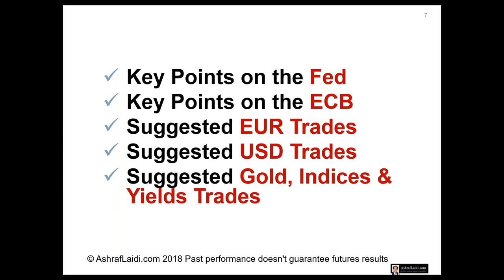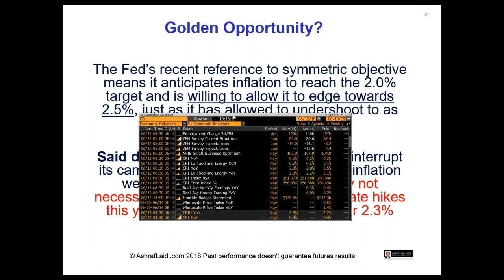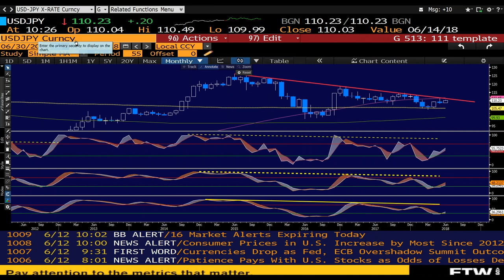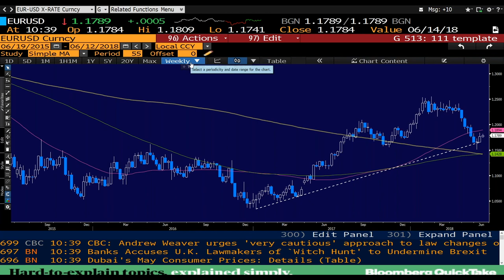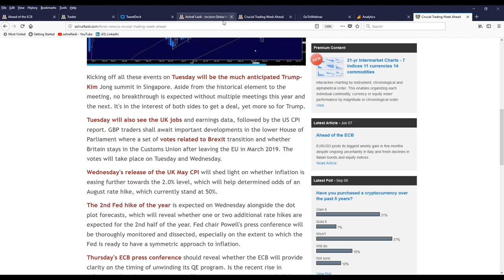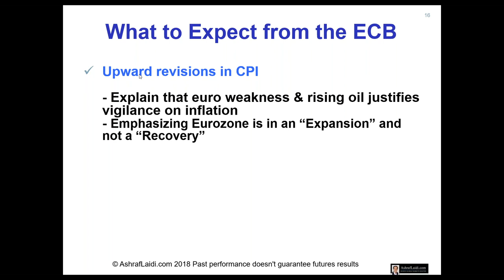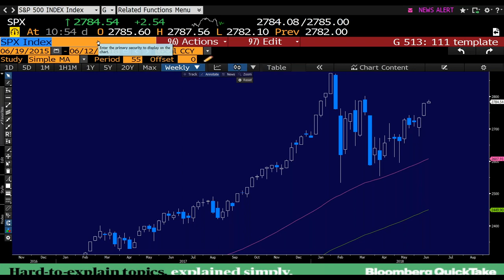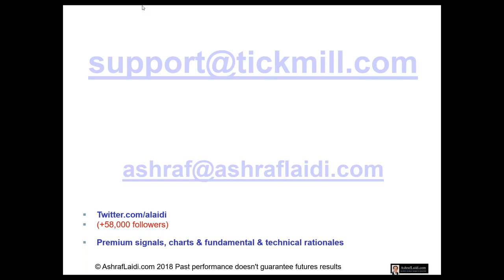4 things to watch out for the Fed decision